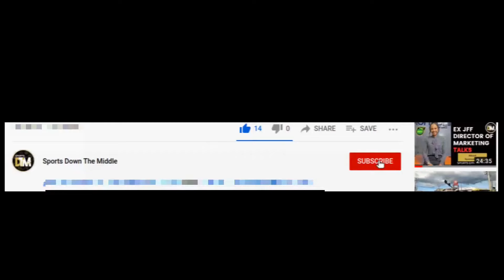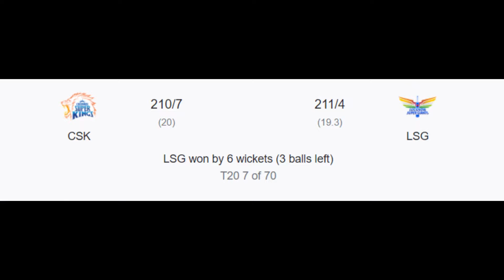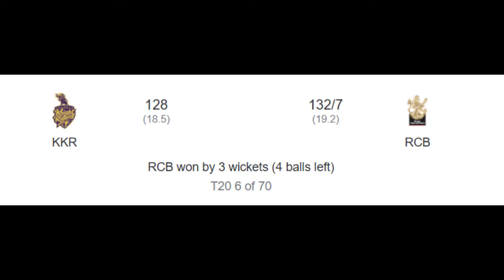Evin Lewis BLAST FASTEST 50 To Lead Super Giants To 1st WIN M7|IPL 2022|Jamaica|DTM @Windies Cricket